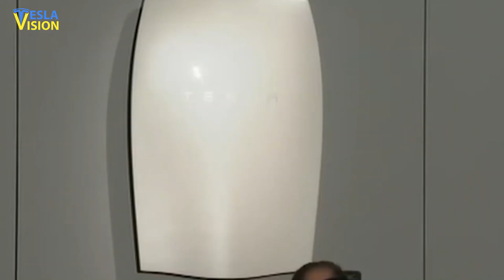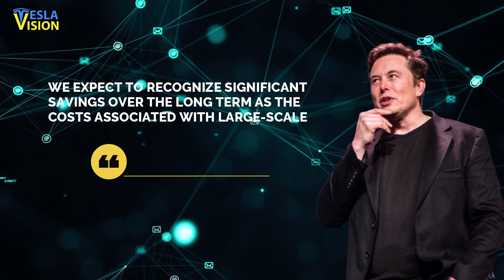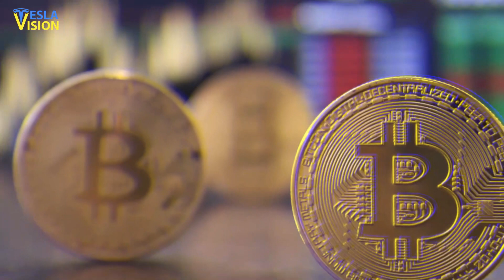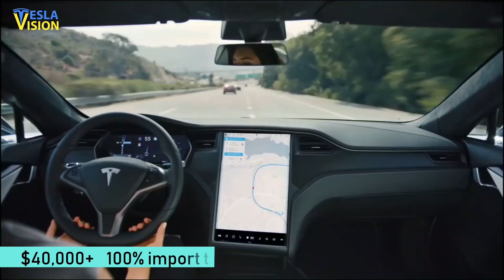THIS IS HUGE! Tesla Solving the BIGGEST Electric Car Problem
Tesla has already established an internal ecosystem to recycle battery cells coming from the field to its service centers. It’s for this reason that 0% of the company’s scrapped lithium-ion batteries end up in landfills. As electric vehicles take off, Tesla seems to be determined to maintain its lead against competitors in the sustainable transportation market. The company recently released its 2020 Impact Report, in which it claims it can recover 100% of its scrapped battery materials, thanks to the company’s “unique battery recycling system”. Today, electric car batteries contain lithium, nickel, cobalt, and copper, all of which are mined in Indonesia, Russia, Australia and the Democratic Republic of Congo. At some of those countries child labor is on the rise, labor standards often slack, environmental oversight is often below par, and the mining industry has a history of fueling conflicts with local communities. To run an electric car, several battery cells are bundled together in a series of modules that are wired into a circuit and inserted into a protective casing. Considering that the number of electric cars on the roads is expected to rise to 145 million by 2030, demand for battery cell materials is poised to surge. Even some EV detractors warn that a clean transit boom could result in a dirty mining boom. They claim that the resources and energy that it takes to produce electric car batteries counterbalance all the tailpipe benefits. However, what those detractors often leave out is battery recycling, which reduces the need for new mining, making all the difference for the full emission cycles for EVs. Since its inception, the electric automaker Tesla has been relying on third-party recycling firms to recuperate battery cell materials from their end-of-life battery packs. By doing so, Tesla hopes to cut down on its costs of mining materials like lithium, which isn’t valuable enough for recycling — something that tends to attract criticism and a key talking point for EV detractors, when arguing against the technology. Many hold tightly onto the notion that batteries can be recycled. Interestingly, most battery cells that the EV maker receives today are still pre-consumer, meaning they come through R&D and quality control. Most batteries that have been installed in Teslas like the Model S and power storage systems like the Powerwall are still functional today. As such, the automaker only receives a smaller number of dead batteries from the field. In fact, most of these batteries tend to be from taxis or vehicles that have seen extensive use. In the report, the automaker confirms that its battery pack is built to outlast the electric vehicle itself. This means that few consumer Tesla batteries, including those in the company’s nine-year-old Model S’, are already decommissioned to date. The company also notes that it intends to attain a closed-loop system that will ensure 100% of its battery cells are recycled and about 92% of its undamaged metals are recovered and reused in new batteries. With Tesla putting its focus more on battery material recovery, onsite battery recycling facilities in the automaker’s battery production lines are then vital to achieving this goal. In the same report, the automaker added that once it achieves battery recycling at scale, it could expand the envelope for its batteries even more. The American-based electric car maker also hinted that the battery recycling technology would soon be implemented in its Gigafactory Berlin, Germany. "With the implementation of in-house cell manufacturing at Gigafactory Berlin-Brandenburg and Gigafactory Texas, we expect substantial increases in manufacturing scrap globally," Tesla wrote in the report. Already the company has installed its first phase of cell recycling facility at Gigafactory Nevada. According to Tesla, its facility in Nevada has helped the company to bring the world of electric cars, a step closer to large-scale battery material recovery and recycling. In fact, the automaker will soon become a producer of battery materials like cobalt and Nickel. Rather than mining these materials in the field, Tesla is aiming at mining them from used battery packs. "We expect to recognize significant savings over the long term as the costs associated with large-scale battery material recovery and recycling will be far lower than purchasing additional raw materials for cell manufacturing," the automaker stated in the report. Tesla also unveiled figures about the number of battery materials it recycled in 2020. As per its report, 80 tons of cobalt, 1,300 tons of nickel, and 400 tons of copper were recycled last year.

WATCH THIS NEXT👇👇👇
🎥 Tesla China: Elon Musk Knows What He's Doing